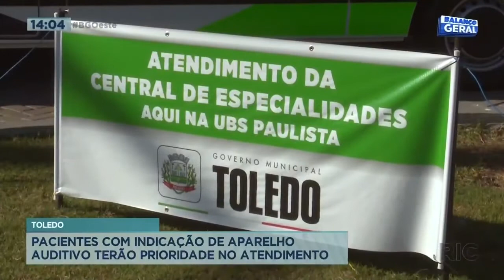Pacientes com indicação de aparelho auditivo terão prioridade no atendimento em Toledo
Em Toledo, o departamento de atenção especializada da secretaria de saúde anunciou que os pacientes com indicação para uso de aparelho auditivo vão conseguir o primeiro atendimento de forma mais rápida. Confira todos os detalhes na reportagem!